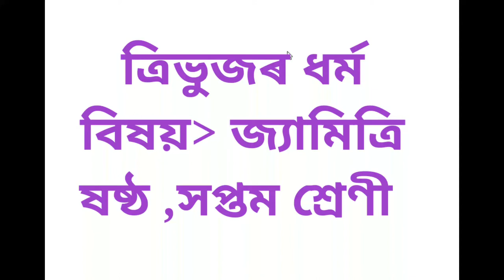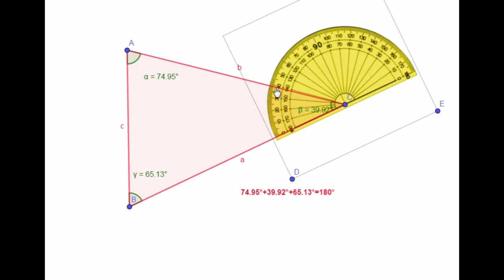TRIANGLE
GEOGEBRA ANIMATION ON MEASUREMENT OF TRIANGLE
1. Triangle
2. Measurement of Triangle
3. Geogebra Animation